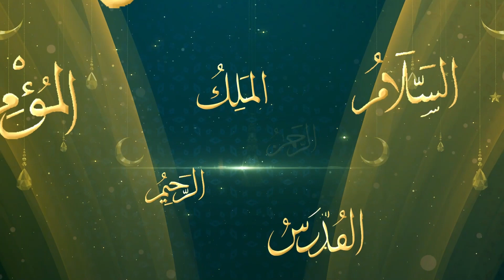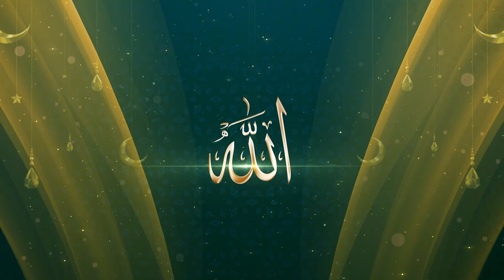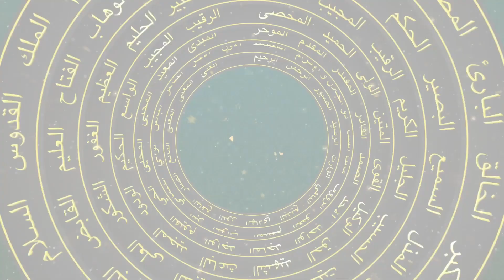ASMAUL HUSNA - " MENELADANI AKHLAK AL MU'MIN - YANG MAHA MEMBERI KEAMANAN "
AL MUKMIN / YANG MAHA MEMBERI KEAMANAN
Semua janji Allah di dunia dan akhirat akan dipenuhi. Allah memberikan rasa aman kepada para hambanya. Sifat ini mengajarkan kepada kita jangan sampai ucapan kita tidak sesuai dengan perbuatan kita.